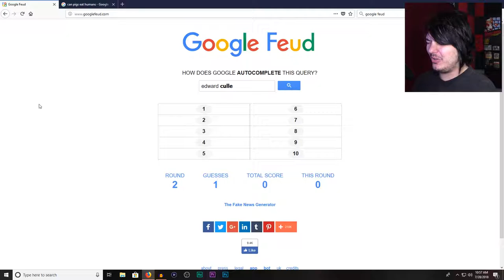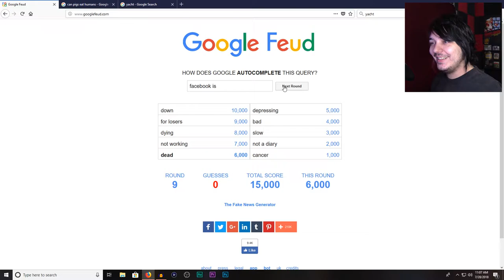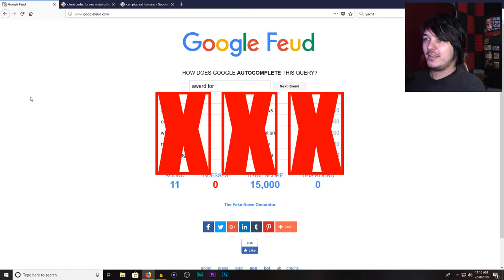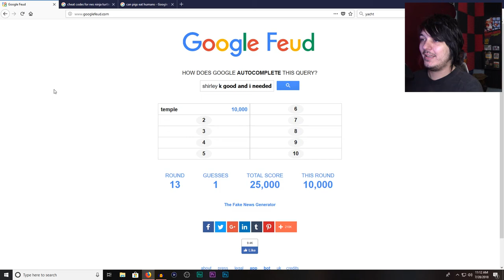TRYING TO BE FUNNY(?) | Google Feud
So... this is my first crack at Google Feud. I'm not taking it seriously... in fact, I wanted to use this as practice in coming up with humorous responses on the fly... sort of an improv exercise if you will. ^_^

Wanna send me stuff? Send it here:
United States